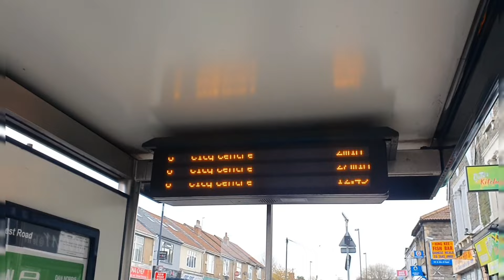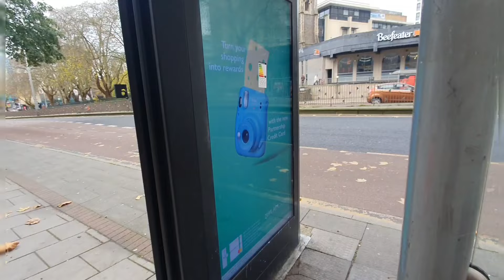Bristol ലെ ക്രിസ്മസ് കാഴ്ചകൾ | Christmas in Bristol 🥰